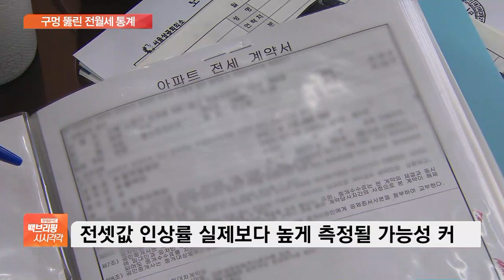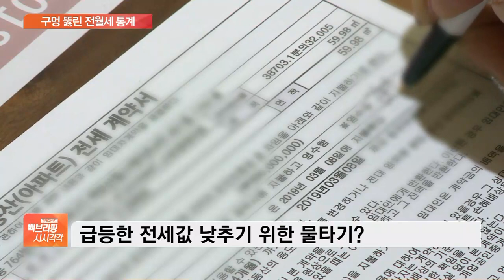내년 6월까지 전세동향 깜깜이?…구멍 뚫린 전월세 통계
[앵커]

전월세신고제가 내년 6월로 미뤄지면서 구체적인 전월세 동향을 알지 못하게 됨에 따라 정부는 우선 임대차 3법이 적용돼도 전셋값 집계에 문제가 없도록 전세 동향 통계 집계 방식을 뜯어고치기로 했습니다.

하지만 정부가 자신들에게 유리하게 전셋값을 낮춰 집계하려는 의도가 아니냐는 비판도 거센데요.

김정연 기자, 정부가 말하는 현재 전셋값 통계 방식의 문제는 어떤 겁니까?

[기자]

기존의 전세 동향 통계 집계 방식을 바꾸지 않고 임대차 3법을 적용하면, 전셋값 인상률이 실제보다 높게 측정될 수 있다는 건데요.

현재 한국감정원은 전세 시장 동향 파악에 세입자가 신고하는 확정일자 정보를 이용하는데, 기존 계약을 연장하는 경우엔 세입자들이 대부분 확정일자 신고를 하지 않습니다.

한마디로 전셋값 집계에 신규계약만 반영되고, 임대차 3법으로 늘어날 전세 갱신 계약은 반영되지 않는다는 건데요.

문제는 계약갱신청구권을 사용할 경우 갱신 계약 임대료 인상률은 최대 5%로 제한되지만, 신규계약은 인상률 상한이 없다는 점입니다.

신규계약 위주로 반영되면 전셋값이 시세보다 더 높게 측정될 수 있다는 겁니다.